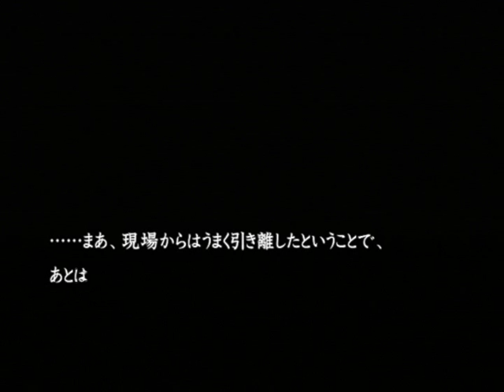【PS2】流行り神２ 警視庁怪異事件ファイル【ファミ通殿堂入りソフト】初見プレイ Part７７ 今までの事件 【スタートオンゲームズ】【スタゲー】【JAPAGE】